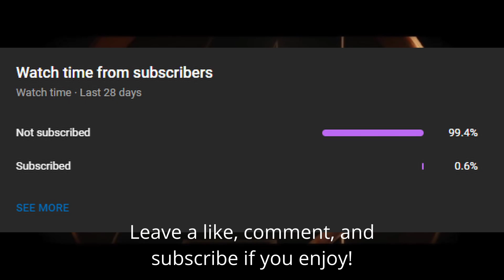Deadpool 3 DELAYED? INSANE Spider-Man 2 PS5 Leaked Details, NEW IATSE Agreement Saves MCU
This might not be the most interesting piece of news to start on today but it’s definitely the most important. Deadline just reported that the IATSE and the AMPTP have reached an agreement on a new film and TV contract, averting a threatened nationwide strike which would’ve shut down production on Secret Invasion, the Mandalorian season 3, Aquaman and the Lost Kingdom, and many more movies and shows worldwide. The new three-year contract, which must now be ratified by the union’s members, comes just hours before the deadline at midnight on Sunday. Imposed by IATSE president Matthew Loeb, the union and the Carol Lombardini-led AMPTP are expected to make the agreement public very shortly. More details are to come, but deal points include “improved wages and working conditions for streaming,” 10-hour turnaround times between shifts, MLK Day is now a holiday, “Diversity, Equality and Inclusion Initiatives,” increased funding of the health and pension plans and a 3% rate increase every year for the duration of the yet-to-be approved contract, among other changes. Next, Ryan Reynolds announced that he’s taking a little sabbatical from movie making, meaning that Deadpool 3 may be delayed. The good thing is that the movie didn’t start filming until next year so unless he’s gone for longer then it probably won’t be pushed back, and if it is it hopefully won’t be by too long. And lastly, take this with a grain of salt as it’s unconfirmed but an Insomniac Games employee spilled some of the details on the game. Using a throwaway account, the developer, who allegedly works on the "traversal team" for Spider-Man 2, answered some questions from eager fans. The title will reportedly allow players to choose to play missions as either Peter Parker or Miles Morales, each one having unique skills and abilities. Whoever the player doesn't choose will be controlled by AI and provide support during the quest. Peter's web trick system has been improved to play more like Miles' in Marvel's Spider-Man: Miles Morales while the wall-crawling system has been revamped, allowing for smoother transitions between actions without hindering the player's pace. The speed cap for the game has been greatly improved, meaning players can web-swing 1.7 to 1.8 times faster than the original Spider-Man PlayStation 4 game. This is largely due to the PlayStation 5's SSD technology, allowing Insomniac Games to render the levels quicker. The poster also mentions that webs can now be reeled in, acting as a kind of grappling hook to help clear certain objects when moving around New York City. As for Venom and the symbiotic suit, the supposed employee offered up some details on how they'll feature. Peter will reportedly gain the iconic black suit in the first part of the game, using the symbiote's tendrils as four extra arms in combat. Rather than being an alien, Marvel's Spider-Man 2 is pulling from the Ultimate Spider-Man comic books where Venom was created by Oscorp, something which is referenced in a post-credits scene in the first game. Following an unspecified story event, Peter separates himself from the suit which takes a new host and becomes Venom. To combat this new villain, Peter develops the four robotic arms seen in the game's reveal trailer. The post goes on to say that Kraven the Hunter will serve as the game's main antagonist as Peter and Miles fight against his army of mercenaries. The poster does say that while they're unsure of secondary villains, both Lizard and Mysterio appear in the game. As for heroes, no other Marvel heroes will be included in the story but the amount of Easter eggs alluding to a larger universe has significantly increased.

00:00 Intro
00:18 IATSE Agreement Saves MCU
01:14 Deadpool 3 Delayed
01:30 Spider-Man 2 PS5 Leak
03:18 Outro